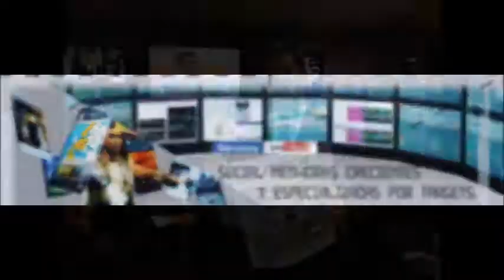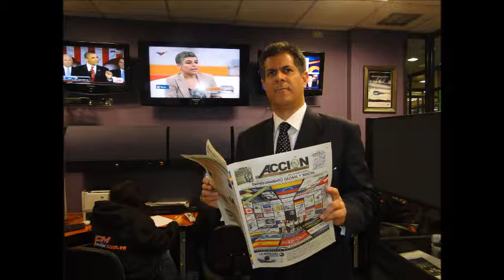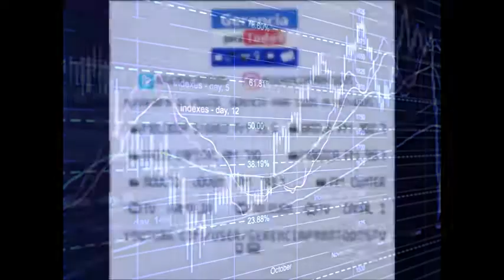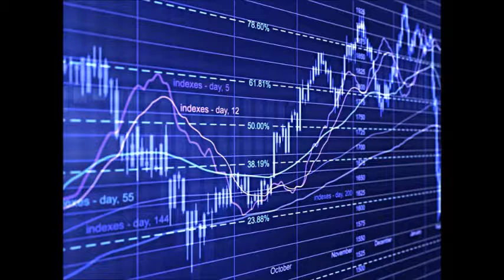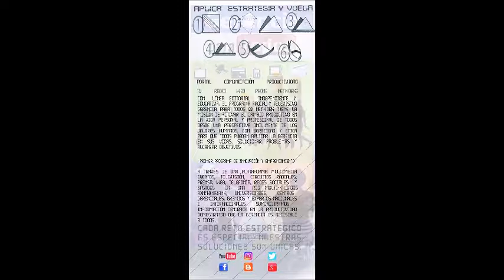GERENCIA 360 GERENCIA PARA TODOS ( Mier 14 Dic ) (2)